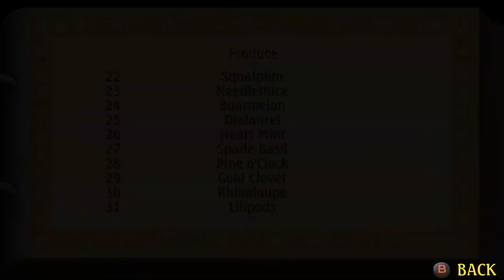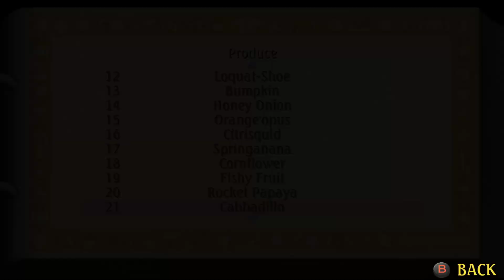Legend of Mana -- Dub! Dada dadda? Gak! [Part 4]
Finally back in the Mana.  And this time, we have some weird bears to sell lamps to.  I hope you like linguistics!